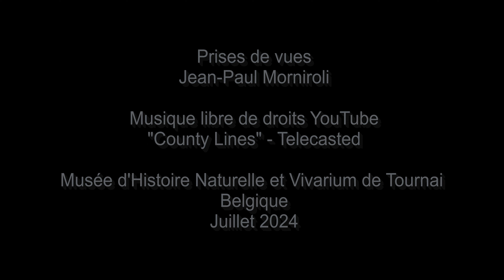Quelques beaux Papillons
Quelques beaux papillons observés au Musée d'Histoire Naturelle et Vivarium de Tournai en Belgique en juillet 2024.